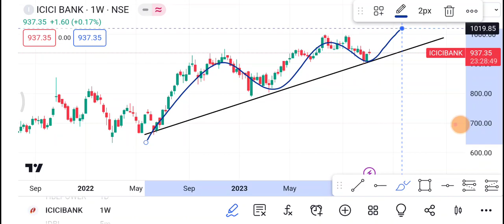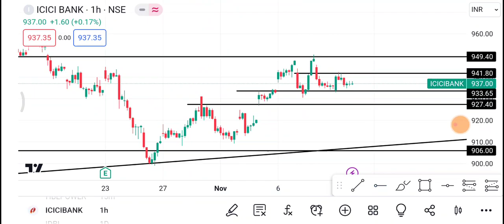10 November ICICI Bank Share | ICICI Bank Share latest news News | ICICI Bank Share price today news